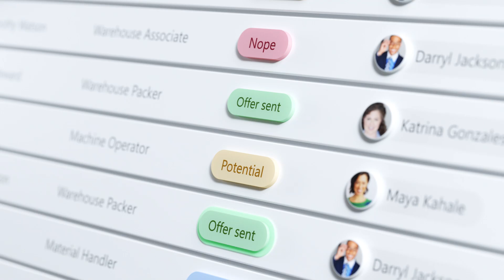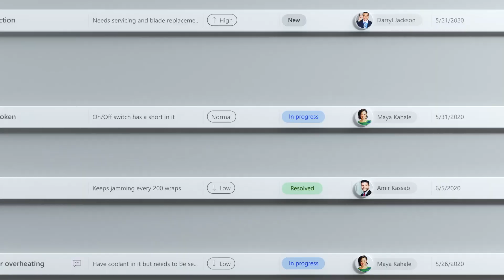Microsoft Lists - We got this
Can the team track and manage the change across hundreds of stores, restocking, and new employees? Yes. They got this, with Microsoft Lists.

Microsoft Lists is your smart information tracking app in Microsoft 365–simple, smart, and flexible, so you can stay on top of what matters most to your team. Track issues, assets, routines, contacts, inventory and more using customizable views and smart rules to keep everyone notified and in sync. With ready-made templates, you can quickly start lists online, on our new mobile app, or with Microsoft Teams. You, too, can design custom list forms using Power Apps and build custom flows using Power Automate. And because it is part of Microsoft 365, you can rely on enterprise-ready security and compliance. Microsoft Lists is an evolution of SharePoint lists in Microsoft 365.